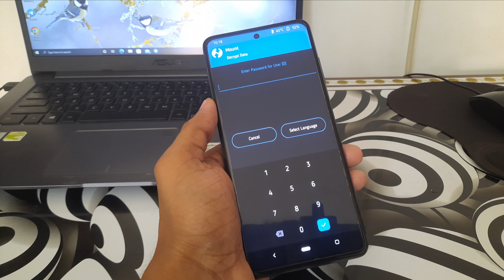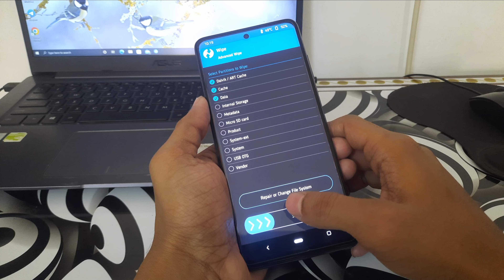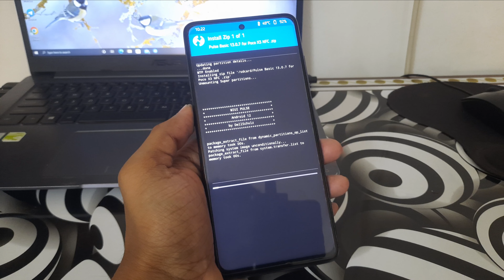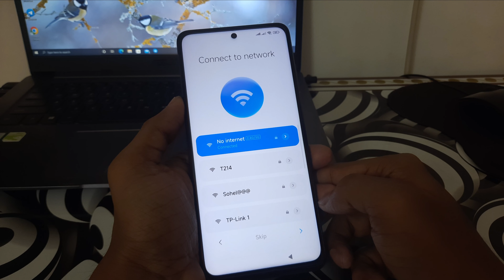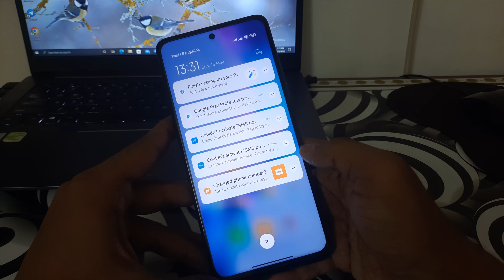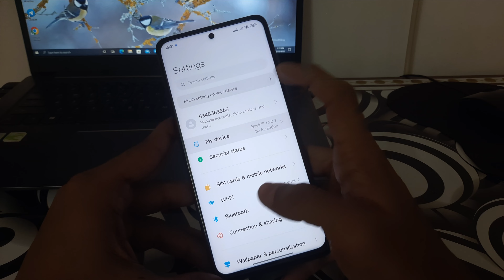MIUI Pulse Basic For POCO X3 & X3 NFC || Android 12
Hi people in this video I will show you how to download and install MIUI Pulse basic for POCO X3 & X3 NFC. It is a android 12 custom miui port rom. This rom delivers excellent performance.